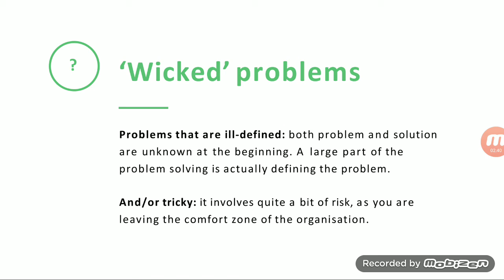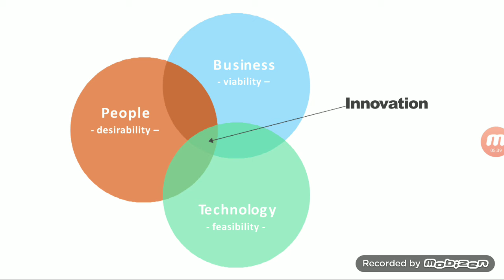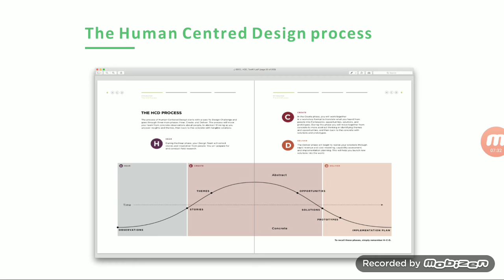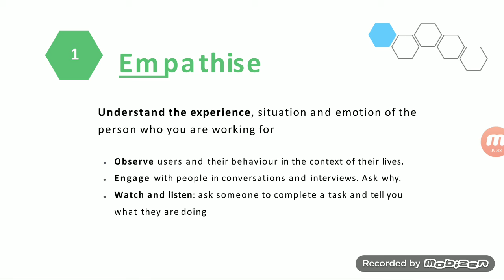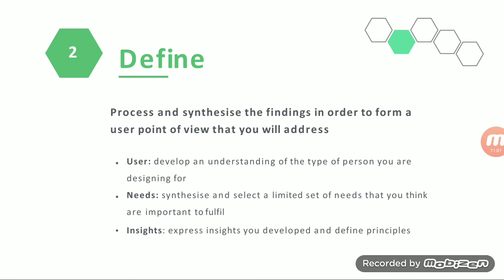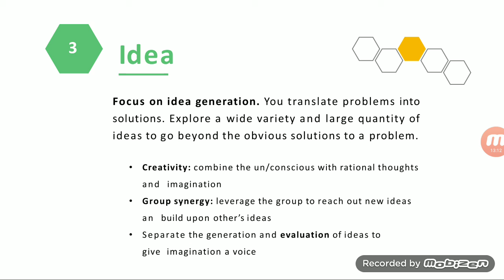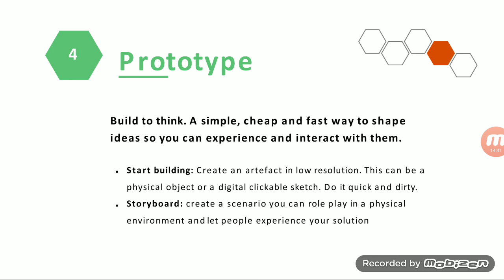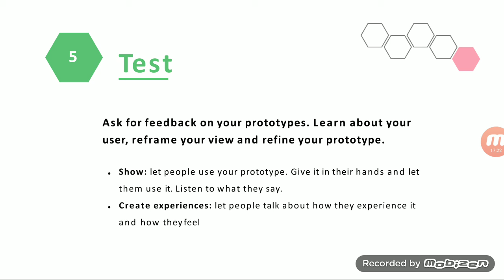Lecture 8 Design Thinking application